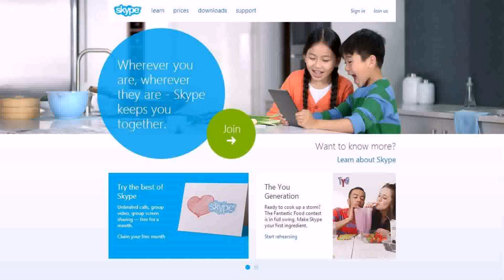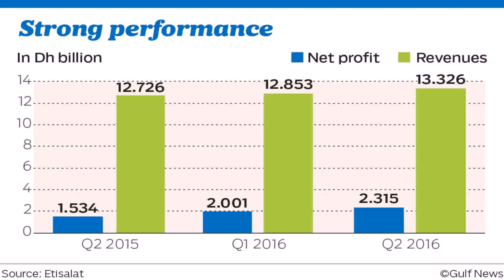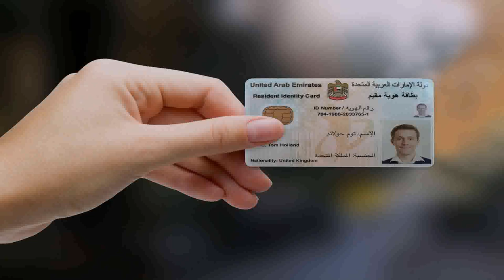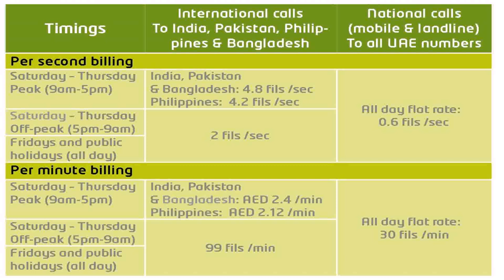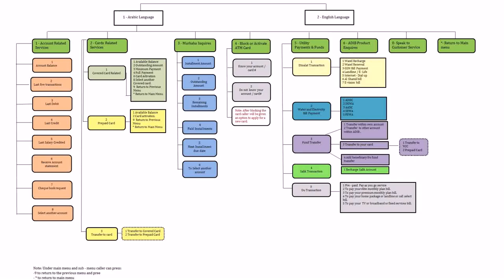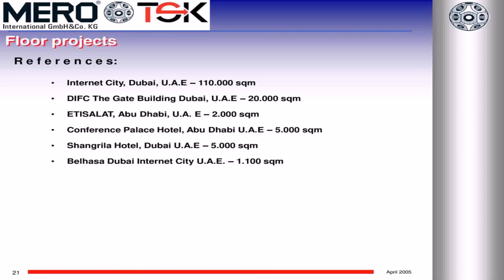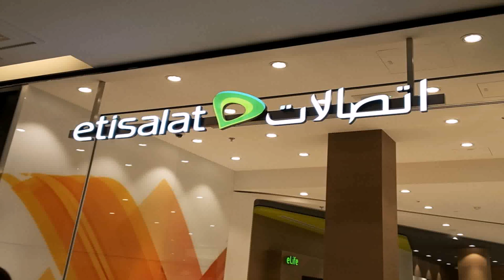Etisalat Internet Packages In Dubai (see description)